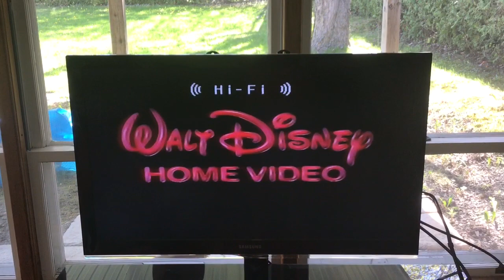canta con nosotros la bella y la bestia nuestro huésped 1994